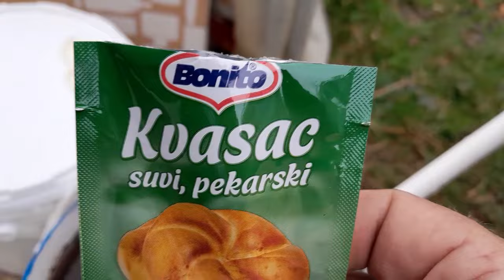Ovako napravite univerazlno đubrivo za paradajz od rasada do berbe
@ Ovo je vrlo jako đubrivo i koristi se isključivo razblaženo 5 puta u toku cijele vegetacije, a prva prihrana je 10-15 dana od pikiranja.